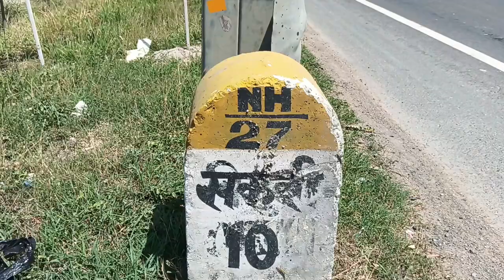Water Park 2024 | Wow Water Park Darbhanga Bihar | Darbhanga Vlog 2024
Water Park 2024 | Wow Water Park Darbhanga Bihar | Darbhanga Vlog 2024 |wow restaurant

wow noida
worlds of wonder noida water park
wow,wow water park delhi
worlds of wonder noida ticket price,wow water park noida all rides
wow water park noida
water park video,water park in delhi
Darbhanga Water Park 2024 | Wow Water ParkDarbhanga Bihar | Darbhanga Vlog 2024